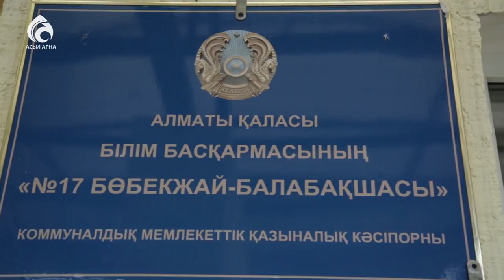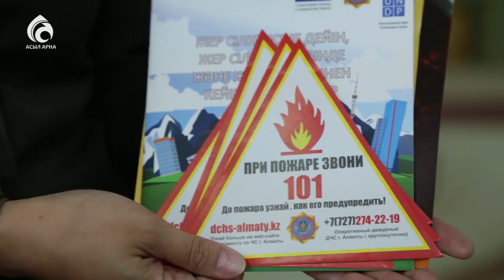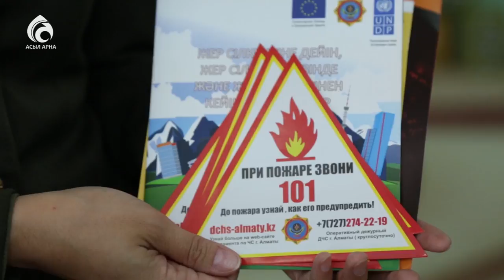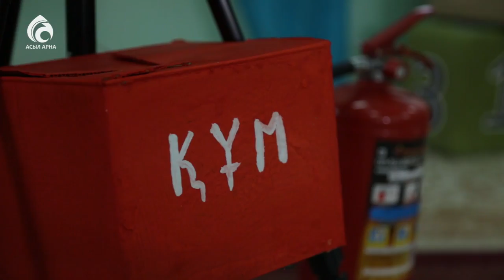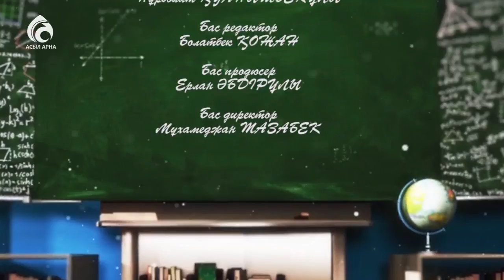Өрт қауіпсіздігін үйрету \ Жас дәурен \ Асыл арна